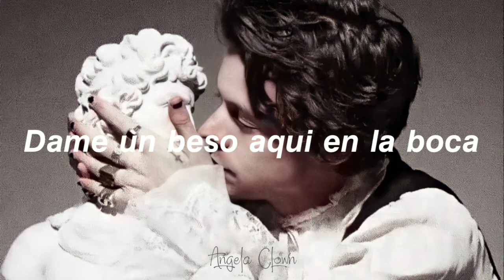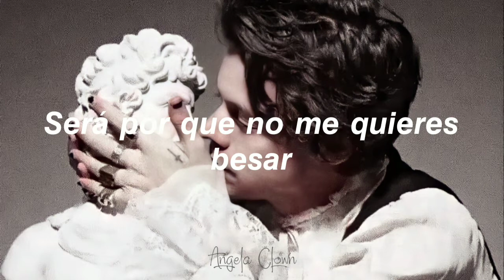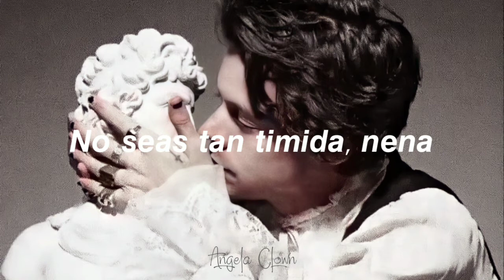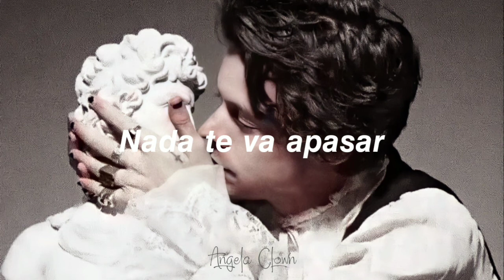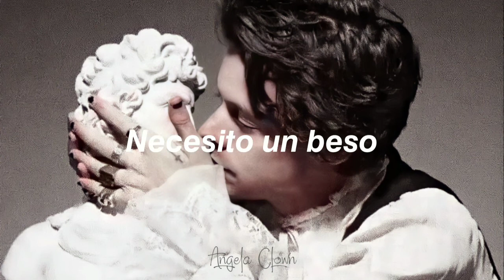Bésame - Juan Gabriel || Letra.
Letra:

Besame , dame solo un beso
dame solo un beso tuyo
deja a un lado el loco orgullo
que no deja que te acerques
un poquito a mi .

Dame un beso aqui en mi boca
que tu boca me provoca
y a mi vida vuelve loca
mas no quiero que tu pienses
que por conseguir.

Que tu cumplas mis antojos
si no mirame a los ojos
tu sabras si estoy mintiendo
porque no es asi .

Es porque
desde hace buen tiempo
este amor
por ti yo lo siento
tanto que te adoro de mas .

Necesito un beso
vamos dame un beso
no seas tan timida nena
nada te va a pasar.

Besame
a quien le tienes tanto miedo
besame,
besame
besame,
necesito un beso
ven y dame un beso .

Besame , besame un poco
mira besame , me vuelvo loco
mira besame , cuando te toco
mira besame , desespero mas .

Sabes que estoy enamorado de ti
pero me siento un poquito mal
sera porque no me quieres besar
ay besame , ay besame ,
nada , nada , nada pasara
estoy enamorado como un loco de ti .

Necesito un beso
yo te quiero mucho
y lo sabes tu .

oye bien lo que te digo cariño
que no puedo estar asi

Yo escogi este buen momento
de decir por fin lo que siento
besame y lo comprobaras
besame y tu lo sabras
si es mentira o es verdad
cariño...